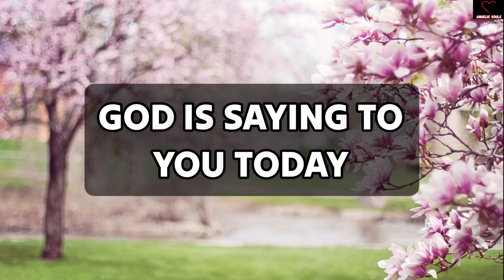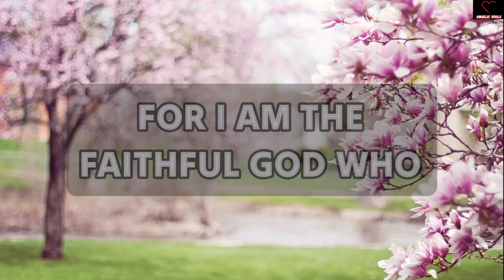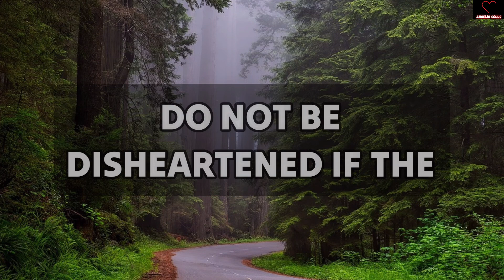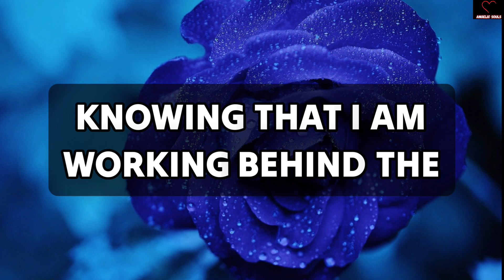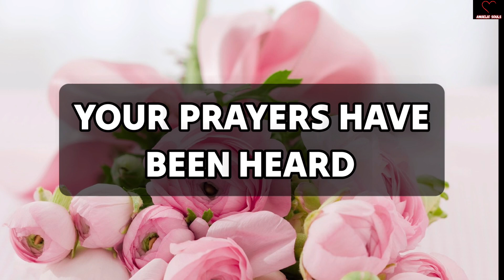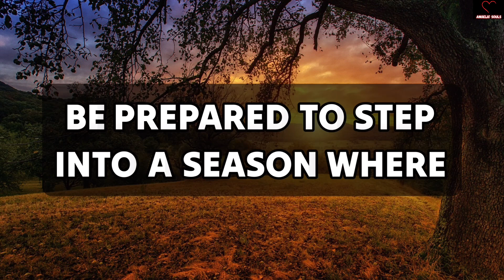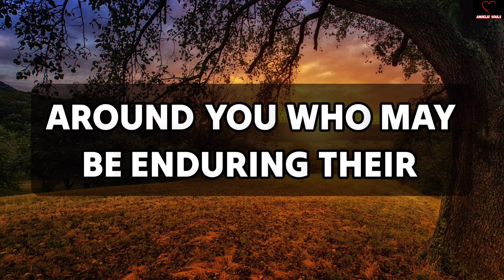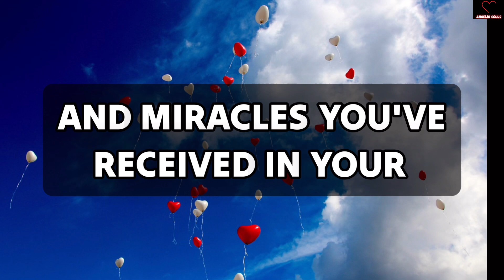God Is Saying, I Want To Tell You Something Very Important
11:11💌God says, Someone is planning to put you in Jail...🌈Angels Message✝️Gods Message 1111 Share 💌 This Gods Divine Message With Your Family 👨‍👩‍👧‍👦 And Friends As Well As Those Who Need Guidance From The Universe. 🌌 stay tuned ☺️🥰 Infinite love and Gratitude ❤️🙏 BE HAPPY and Spread Happiness😊🥰 🌼❤️🌼Thank you🌼❤️🌼🧚 take care😄☺️ ▬▬▬▬▬▬▬▬▬▬▬▬▬▬▬▬▬▬▬▬ This Video Includes All These Searches 👇
1.od message for me today 2